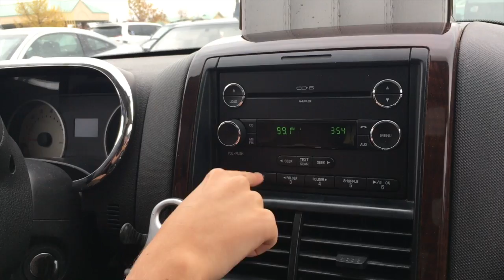vlog #9-yeet my dudes.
YEET MY DUDES